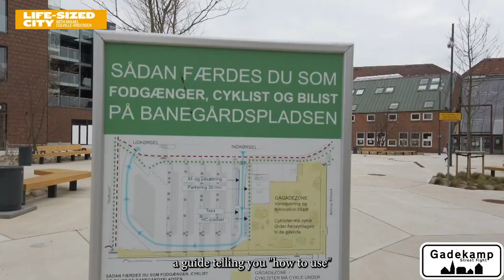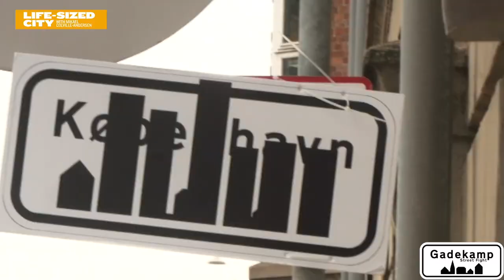Gadekamp - Street Fight - Tackling Serious Urban Issues in Greater Copenhagen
Here is a selection of clips from Mikael's Danish tv series about urbanism which is called Gadekamp in Danish - or Street Fight in English. Mikael travels around Greater Copenhagen and explores flaws in the urban planning matrix like a crazy roundabout in Frederiksværk that the Danish Road Directorate (Vejdirektoratet) refuses to make safe, a community that is fighting for lower speed limits but the Danish Police (Politiet) refuse to allow it, the bizarre obession with tall buildings that worsen wind conditions and create micro-climates and that don't provide affordable housing, the always stupid stupid bridge Inderhavnsbro, car-centric Ballerup.

In the series he employs the wisdom of colleagues like Anne Katrine Braadgaard Harders and Emil Sloth.

(No subtitles, though)

0:00 Intro
2:20 GADEKAMP!!!